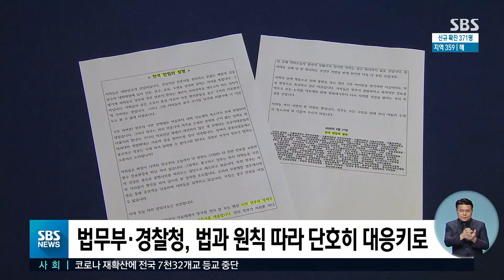정부 "업무개시명령 어긴 10명 고발"…의료계 즉각 반발 / SBS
의료계 총파업 사흘째인 오늘(28일) 정부가 업무개시명령을 따르지 않은 전공의 10명을 고발했습니다. 의료계는 즉각 반발했고, 의대 교수들도 제자들이 불이익을 받으면 좌시하지 않겠다고 한 목소리를 냈습니다.